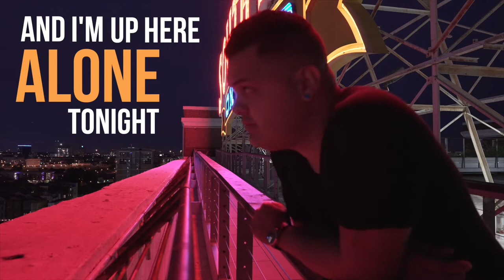IT TAKES HOURS TO CREATE MINUTES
David had THE ENTIRE ROOF TO HIMSELF and decides to make the most of it.

ARTISTS FEATURED IN THIS VLOG:

Nick Flora

Bryan Espinosa